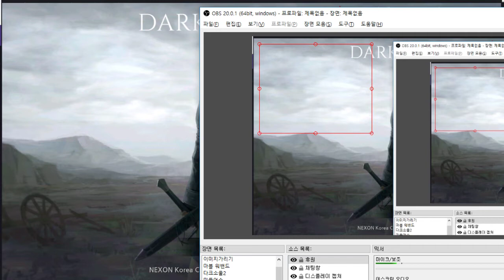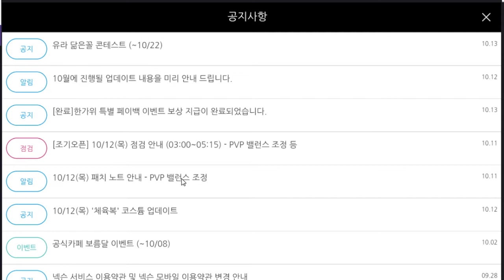넥슨에서 만든 고퀄리티 모바일게임 그리고 세상에서 가장 투명한 플레이 - 다크어벤저3 (도바킴)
다크어벤저3 (도바킴)